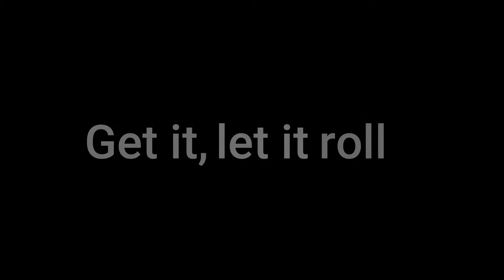☆ BTS - Butter SSO MV ft. Winter Stars